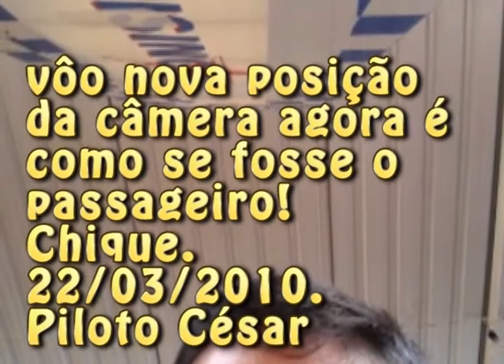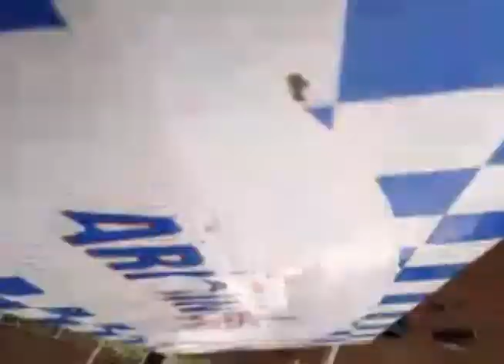Vôo aeromodelo câmera lateral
Agora parece que tá dentro do avião. Pedreira do Garcia.